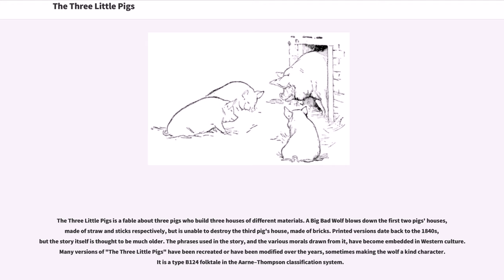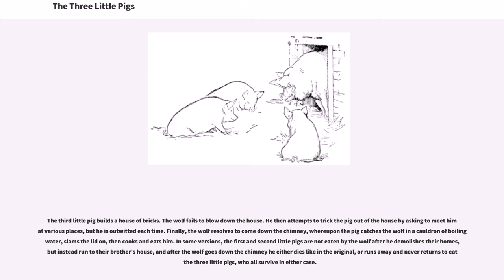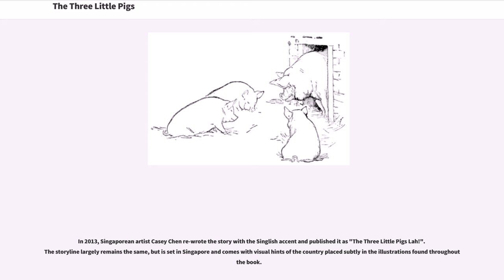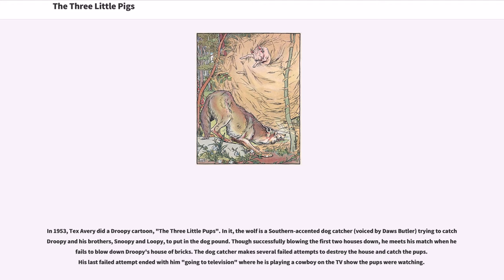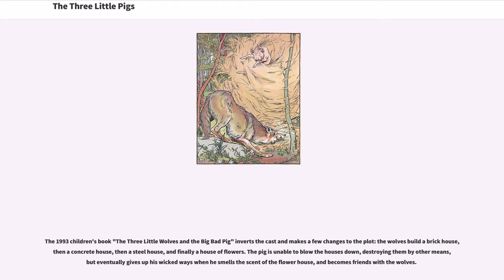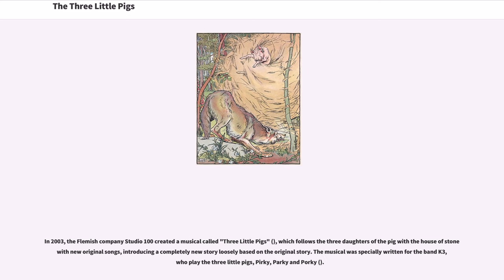The Three Little Pigs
The Three Little Pigs is a fable about three pigs who build three houses of different materials. A Big Bad Wolf blows down the first two pigs' houses, made of straw and sticks respectively, but is unable to destroy the third pig's house, made of bricks. Printed versions date back to the 1840s, but the story itself is thought to be much older. The phrases used in the story, and the various morals drawn from it, have become embedded in Western culture. Many versions of "The Three Little Pigs" have been recreated or have been modified over the years, sometimes making the wolf a kind character. It is a type B124 folktale in the Aarne–Thompson classification system.

"The Three Little Pigs" was included in "The Nursery Rhymes of England" (London and New York, c.1886), by James Halliwell-Phillipps. The story in its arguably best-known form appeared in "English Fairy Tales" by Joseph Jacobs, first published on June 19, 1890 and crediting Halliwell as his source.

The story begins with the title characters being sent out into the world by their mother, to "seek out their fortune". The first little pig builds a house of straw, but a wolf blows it down and devours him. The second little pig builds a house of sticks, which the wolf also blows down, and the second little pig is also devoured. Each exchange between wolf and pig features ringing proverbial phrases, namely:

The third little pig builds a house of bricks. The wolf fails to blow down the house. He then attempts to trick the pig out of the house by asking to meet him at various places, but he is outwitted each time. Finally, the wolf resolves to come down the chimney, whereupon the pig catches the wolf in a c...